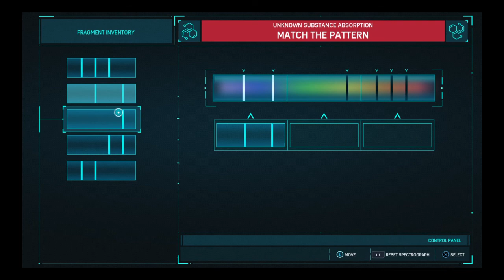Marvel Spiderman level-2(part-1)